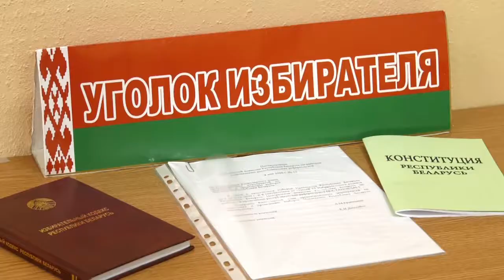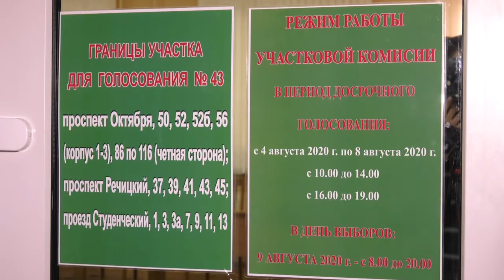В Гомеле продолжается досрочное голосование